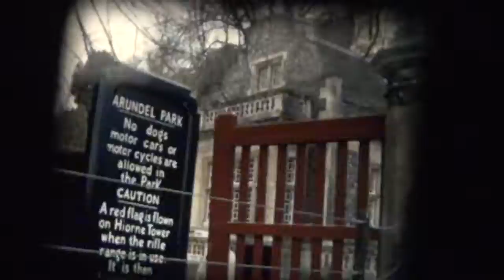England - Uncle Jim, Aunt Doll, Jill, Ken, Richard & Paul